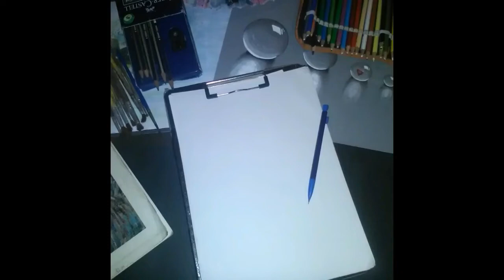فيديو لتعلم الرسم يرحب بكم لتعلم الرسم 🤗🤗.....مرحبا مرحبا مرحبا........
تعلم  كيغية رسم إبريق ماء بقلم الرصاص 물 주전자를 그리는 법을 배우십시오